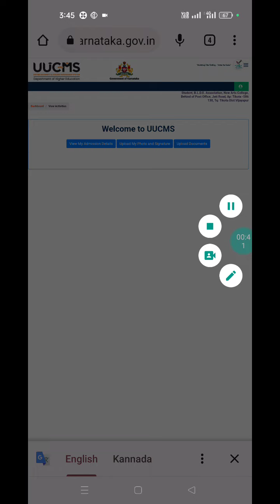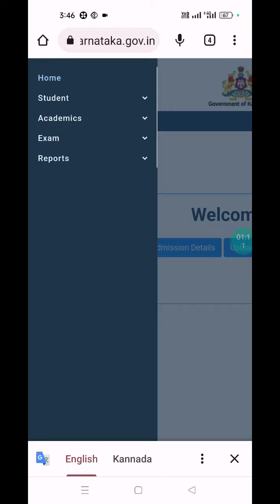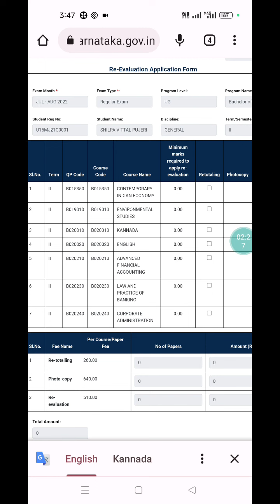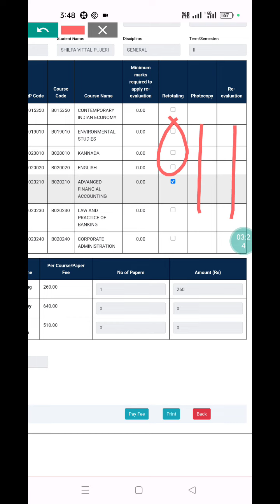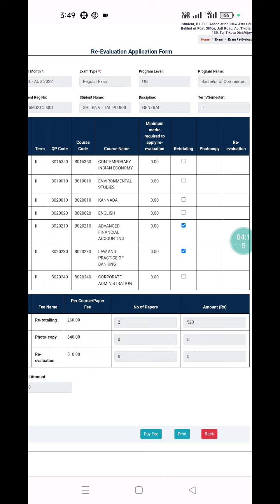How to Apply Paper Revaluation in UUCMS